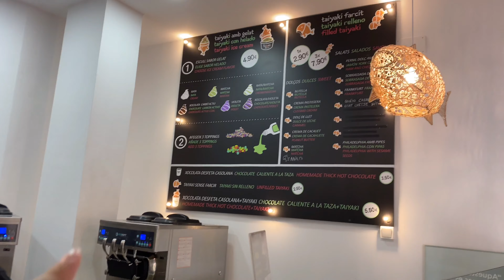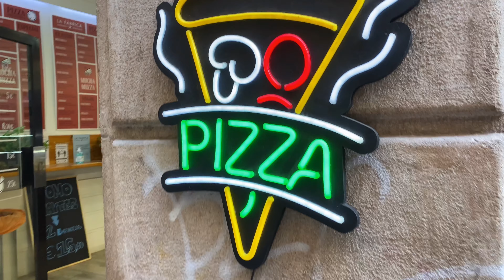KOTA TUA BARCELONA - The Old Town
Barcelona’s Old Town -  charming Gothic Quarter, or Barri Gòtic, has narrow medieval streets filled with trendy bars, clubs and Catalan restaurants. The Museu d'Història de Barcelona shows remains of the Roman city. Artisans sell leather and jewelry near the Cathedral of Barcelona, while flower stalls and street-food vendors line busy avenue La Rambla. The Plaça del Pi, named after the adjacent Gothic church, hosts a weekend art market.